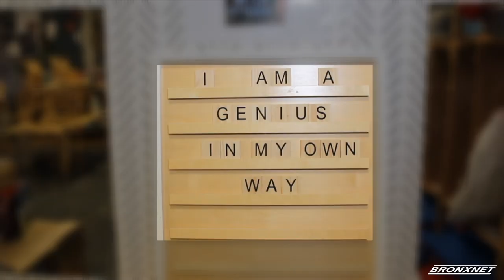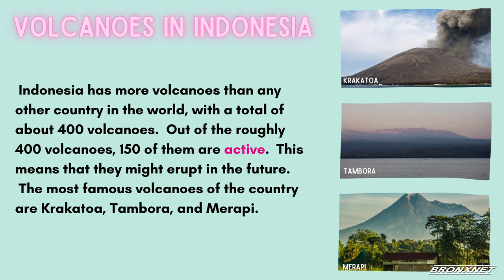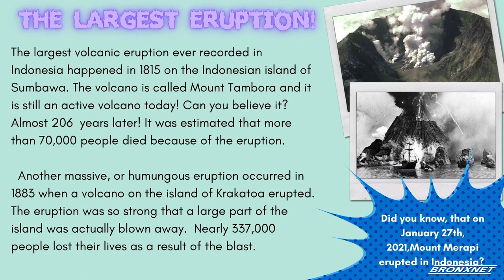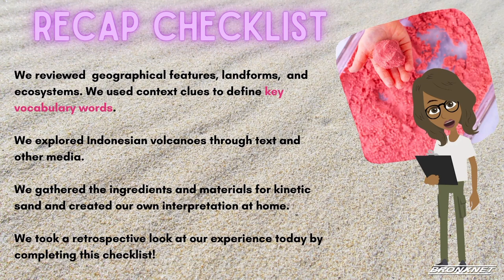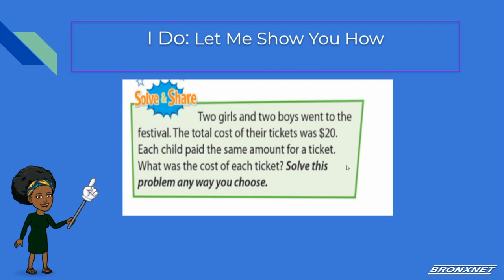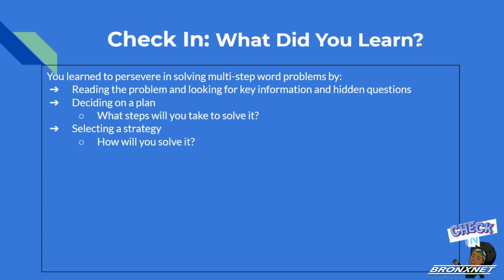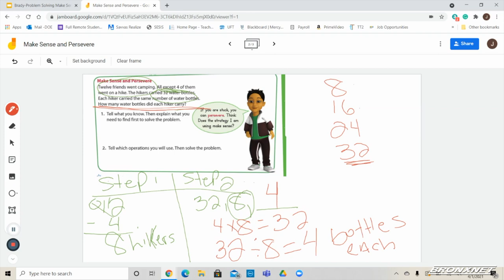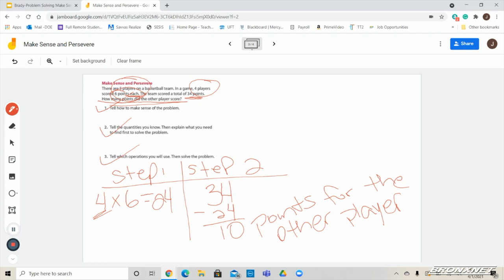Edulution 2.0 (05/07/23)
Welcome to the all-new Bronx Edulution 2.0, a program designed in partnership with a broad community of educators and artists with the intention of teaching people of all learning styles in a fun and engaging way. Bronx Edulution; Connect. Learn. Thrive.